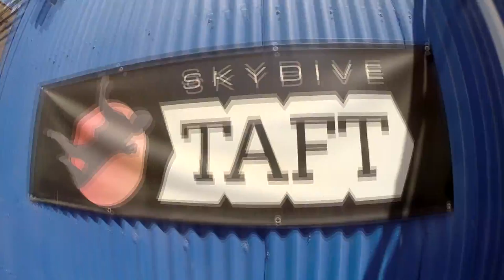Leon Luv Skydive Taft.